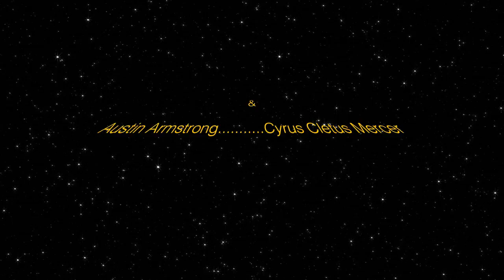Talking About Prison with Jim-John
Watch as Jim-John talks about prison with his boy, Cyrus